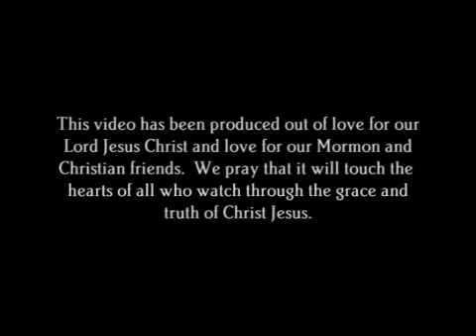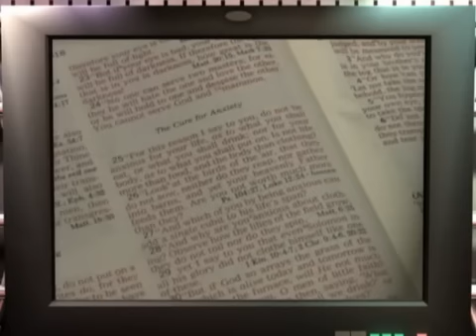1. Introduction - Jesus Christ / Joseph Smith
Uploaded with explicit permission from GoodNewsForLDS.com.